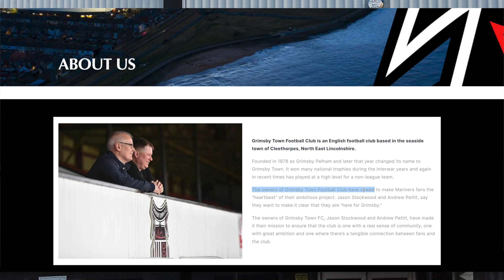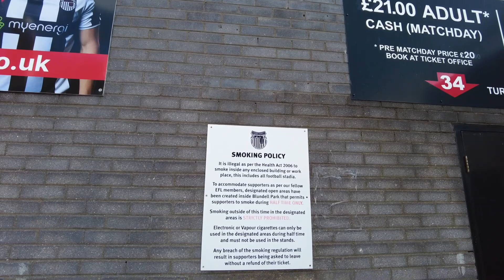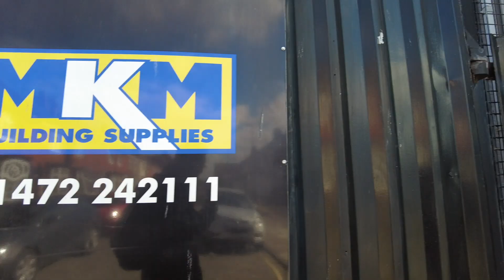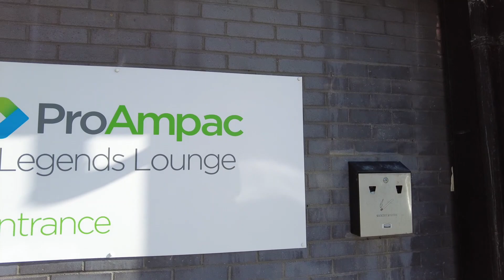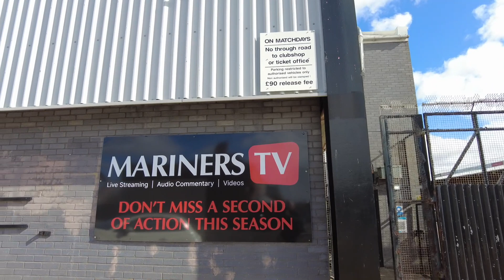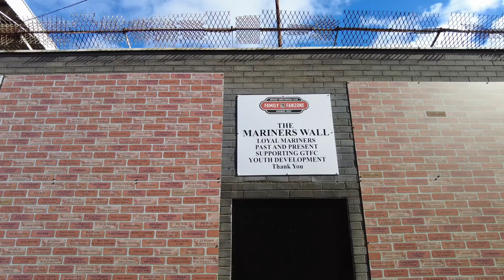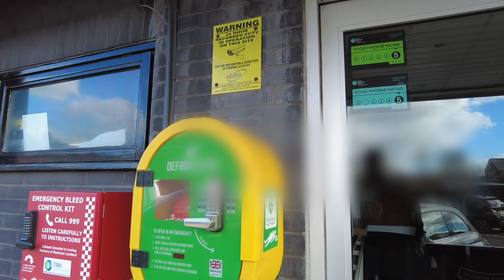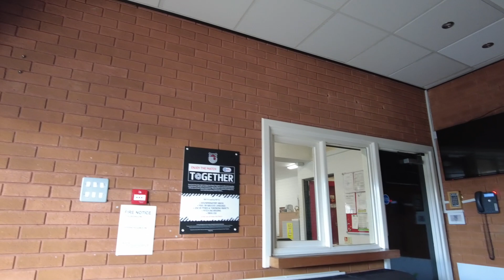What’s the purpose you want it for?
I try another football stadium!!

🔗 LINKS TO MY GEAR
Sony ZV-1
Gopro Hero 5 Black Digital Camera
DJI Osmo Action 4K Digital Camera
DJI Mini 3 Drone Fly More Combo
DJI Pocket 2
PNY Mobee Gimbal Stabilizer
RØDE Wireless GO microphone
Rode Lavalier Go Microphone
Rode VideoMicro Microphone
Sony HDR CX405 Handycam
Apple iPad
Apple iphone Xs MAX
Apple Macbook Pro 2019